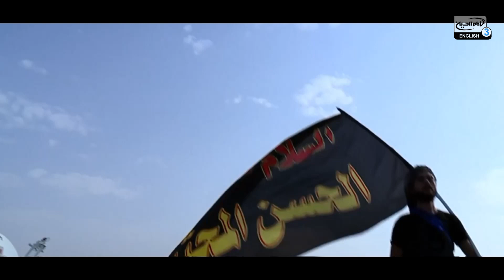The Reward of the Ziyarat of Imam Hussein (as) - Sheikh Mohammad Al-Hilli -Steps Towards Paradise E2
On the Day of Judgment, everyone will desire to be amongst those who had performed the ziyarat of Husayn (a), because they will see how they are treated by Allah. Join the brand new series of Steps towards exclusively on Imam Hussein TV.